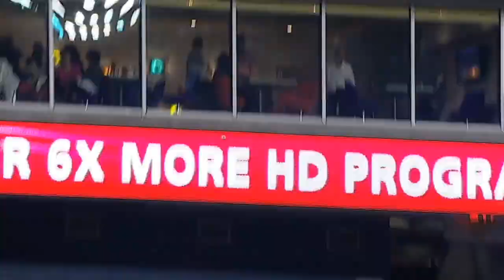Jose Lopez hits three homers against Toronto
9/22/10: Jose Lopez hits three homers against the Blue Jays